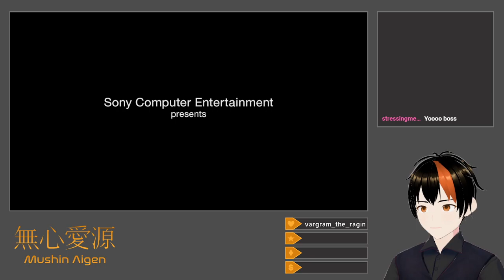[Bloodborne #3] Something In The Way (Equal Stats Challenge: Workshop + Forbidden Woods)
I die a lot, to both falls and enemies.

I start out by traveling to the Healing Church Workshop and Abandoned Old Workshop, though correctly falling down to reach the Abandoned Workshop takes a number of tries.  After finding the side path back to Cathedral Ward, I try out the Chalice Dungeons for the first time, and get through the initial and Central Pthumeru Labyrinths, dispatching six bosses along the way.  I then actually travel to the Forbidden Woods, where I get a Tonsil Stone from a mysterious NPC, pass through a poison swamp to defeat the fake Iosefka, and crush a number of snake balls before having to quit out.  The area's a lot bigger than I expected.

Title: Equal Stats Challenge: Forbidden Woods
Category: Bloodborne
Date: March 30, 2024
Platform: Twitch